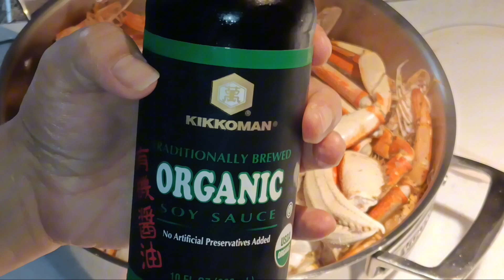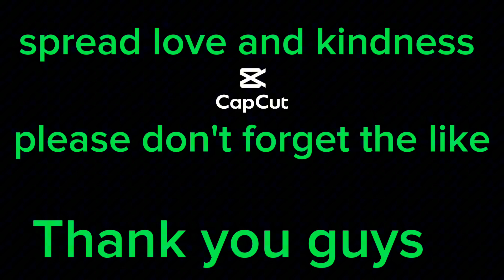Cooking And eating hahaha